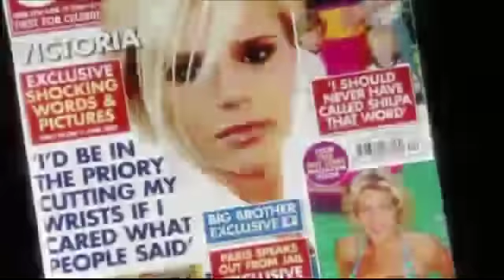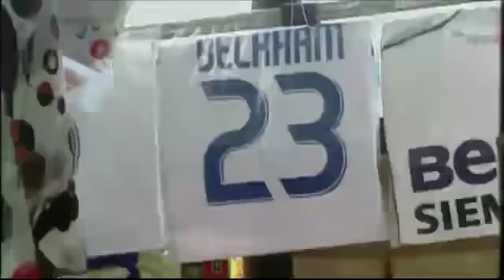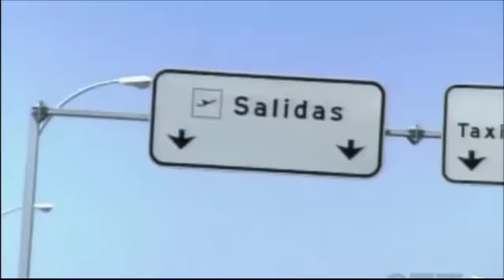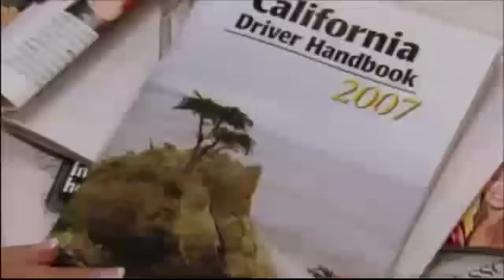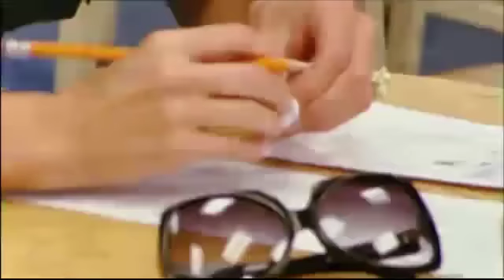Victoria Beckham Coming To America - Part 1/3